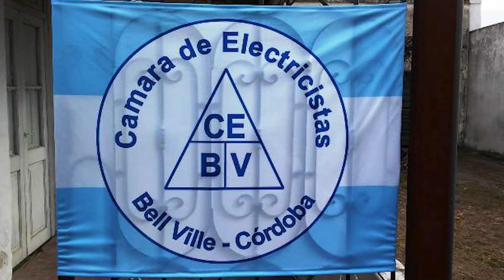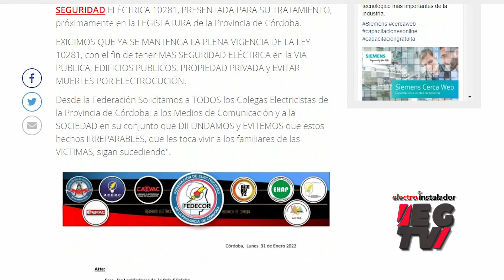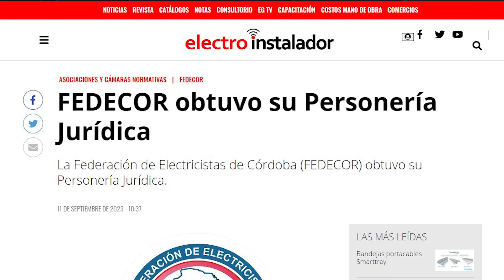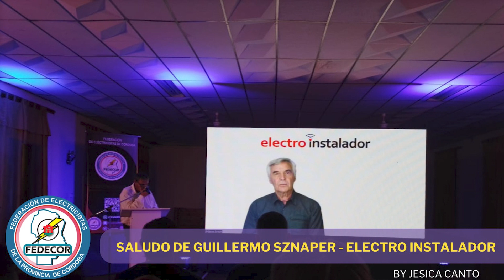Electro Gremio TV: entrevista a Cristian Ambrogio de Fedecor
Electro Gremio TV conversó con el señor Cristian Ambrogio de la Federación de Electricistas de Córdoba.